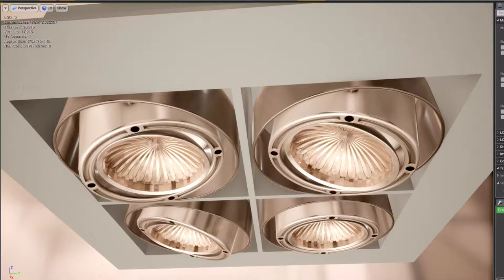Adjustable Ceiling light 3D Model PBR UE4